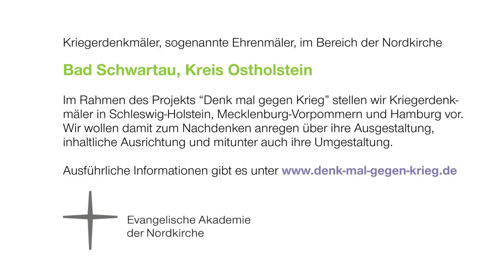Der „Ehrenhain“ Bad Schwartau, Kreis Ostholstein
Im Wald von Bad Schwartau sind der Ehrenhain I und II zu finden. Im Ehrenhain I wird der toten Soldaten des Ersten Weltkriegs gedacht inmitten einer schön gestalteten Grünanlage. Der Ehrenhain zu Ehren der toten Soldaten des Zweiten Weltkriegs hat wie der erste Ehrenhain die Jahreszahlen des Krieges. Diese werden aber ergänzt durch Namen von Schlachtenorten, die in der NS-Propaganda Symbolorte waren für heldenhaftes deutsches Soldatentum. Eine Distanz zum Nationalsozialismus fehlt ebenso wie erklärende Tafeln.